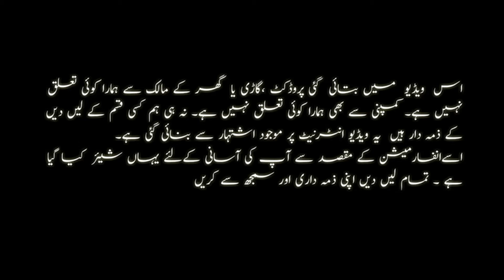4.5 Marla House For Sale | Brand New Italian Villa For Sale | House For Sale In Lahore | For Sale Pk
4.5 Marla House For Sale | Brand New Italian Villa For Sale | House For Sale In Lahore | For Sale Pk